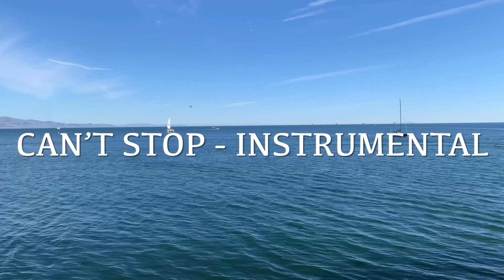Ryan Lucas Instrumental - Can’t Stop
No never